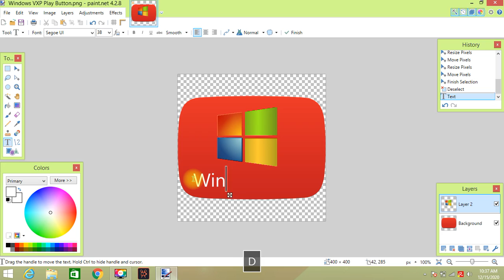How to make Windows VXP Play Button